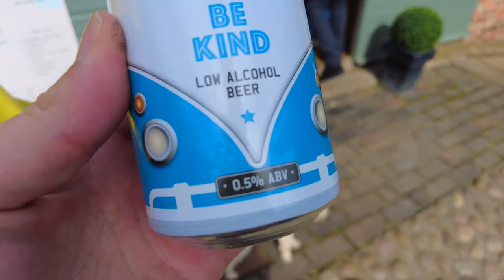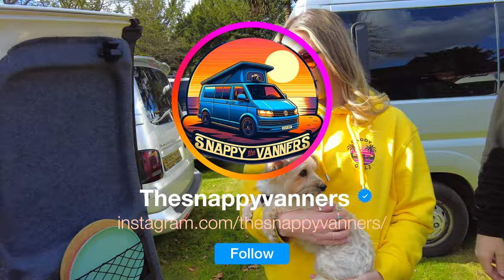A VW Meet where they sell beers!!!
Highlights from the First Dub Meet of 2024 Hosted by Split Drinks!

Welcome to the world of VW’s, Porsches, shop stalls, donuts, and campercan beers!

From sleek VWs to Porsches, this event had it all. Watch as enthusiasts showcase their passion for cars, exchange tips, and revel in the camaraderie of the automotive community.

Whether you're a die-hard fan or just curious, this video captures the excitement of a day filled with camaraderie, and unforgettable memories.